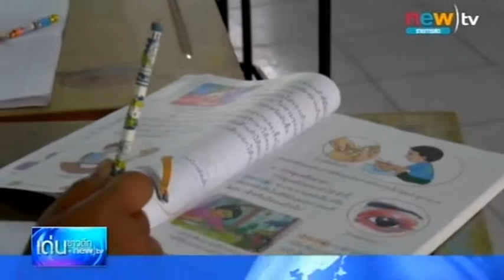สพฐ.สั่งลดการบ้านเด็ก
ออกอากาศ : วันที่ 28 ส.ค. 2557
รายการ เด่นข่าวดึก